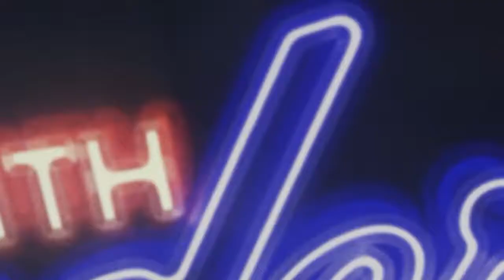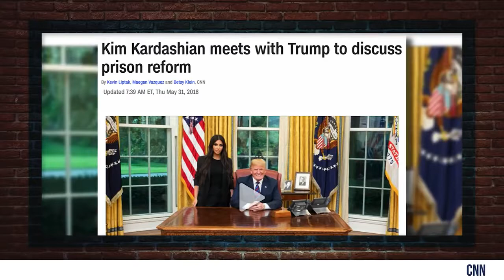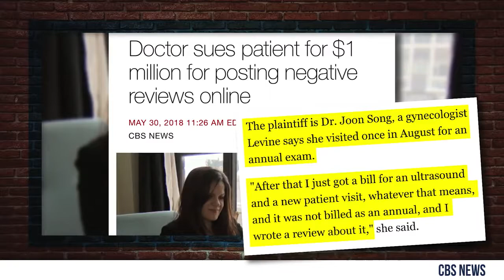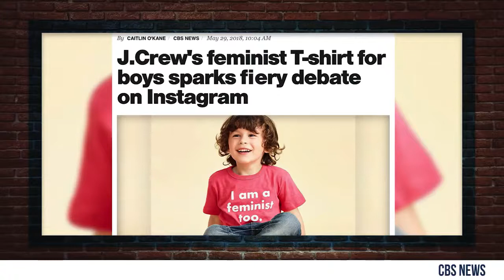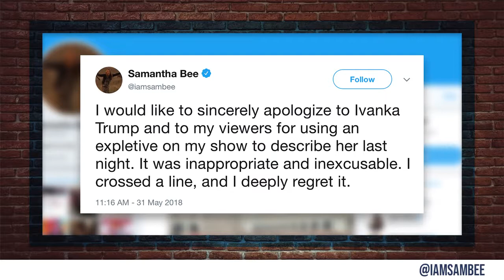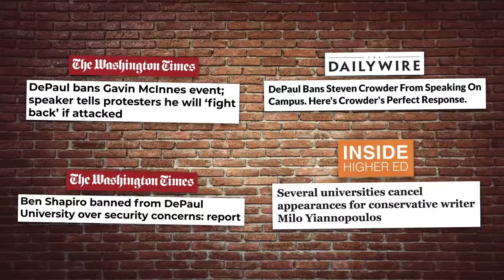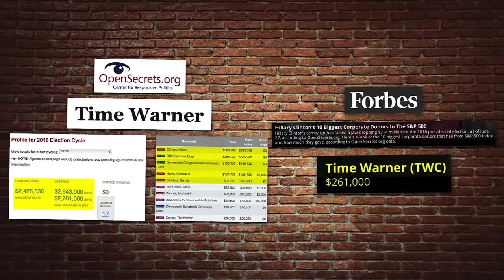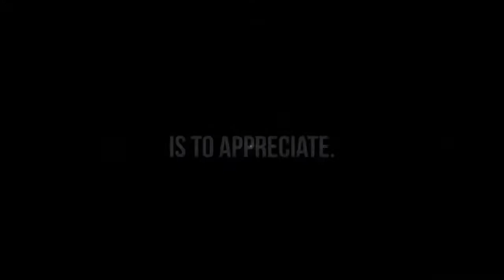Steven Crowder (June 9, 2018) - SAMANTHA BEE IS FINISHED! Gavin McInnes and Tommy Robinson